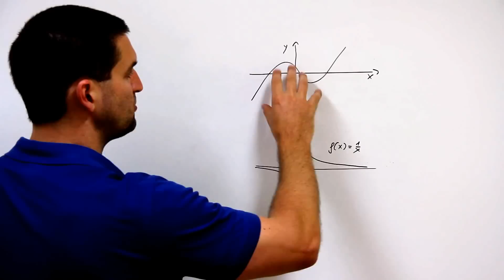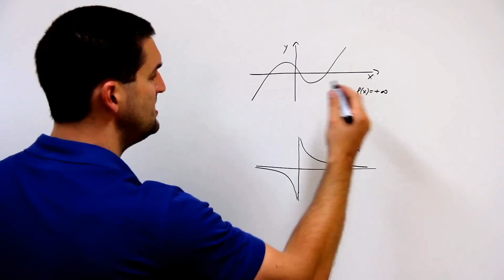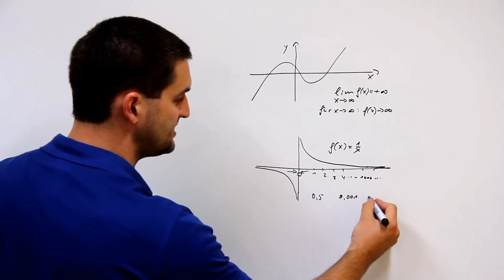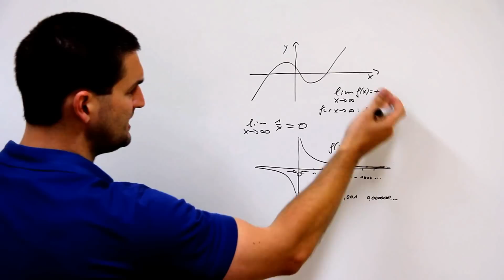Grenzverhalten, Grenzwert, Was ist Was Teil 1, Schreibweisen, Bedeutung | Mathe by Daniel Jung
Grenzverhalten, Grenzwert, Was ist Was Teil 1, Schreibweisen, Bedeutung